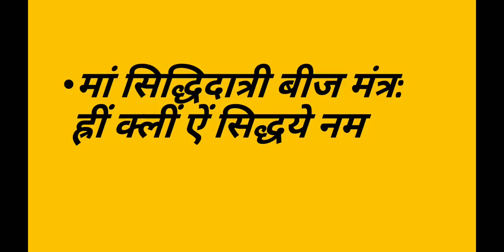Chaitra Navratri Navmi 2021 || चैत्र नवरात्रि के नवें दिन मां सिद्धिदात्री पूजा विधि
दोस्तों इस वीडियो में आप जानेंगे कि चैत्र नवरात्रि की नवमी को किस देवी की पूजा होती है किस चीज का भोग लगाया जाता है किस रंग के वस्त्र पहने जाते हैं देवी सिद्धिदात्री की पूजा से जुड़ी हुई संपूर्ण जानकारियां आप इस वीडियो में प्राप्त करेंगे
धन्यवाद